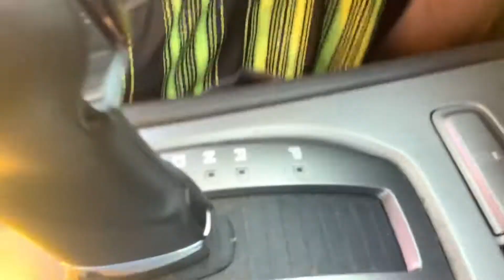Part 2. Muffler delete review